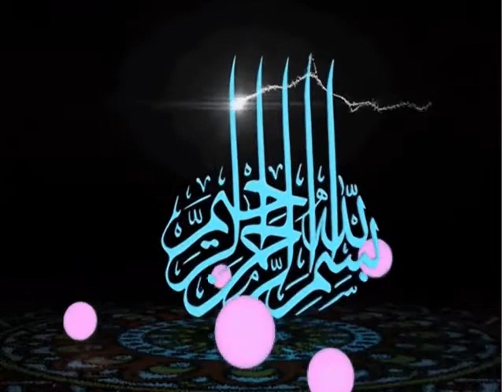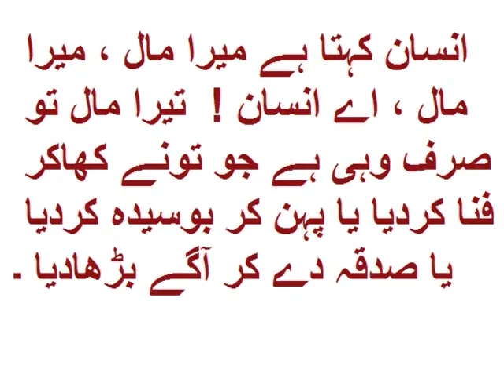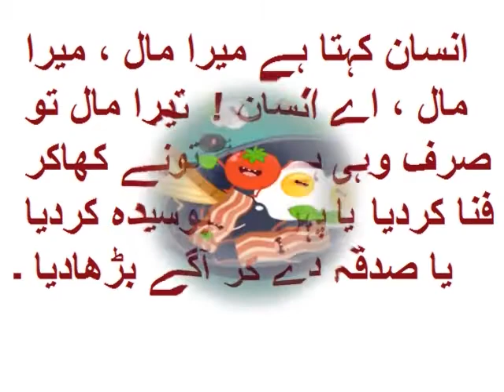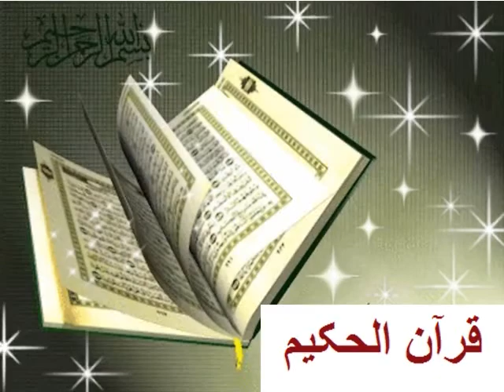Urdu Sawal Jawab/اردو سوال جواب